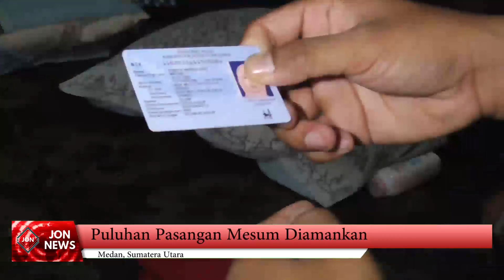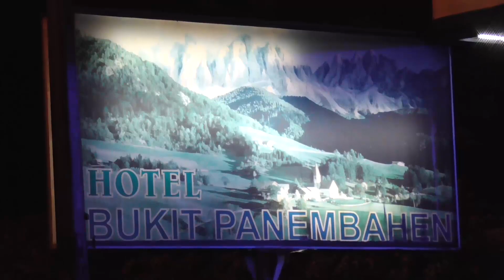RAZIA PASANGAN MESUM JELANG RAMADHAN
DINAS SOSIAL KOTA MEDAN/ SUMATERA UTARA LAKUKAN RAZIA PASANGAN MESUM DI HOTEL KELAS MELATI DI KAWASAN SIMPANG PEMDA DAN JALAN JAMIN GINTING MEDAN //

JELANG RAMADHAN RAZIA INI AKAN RUTIN DIGELAR/ GUNA UNTUK MEMBERIKAN KENYAMANAN BAGI MASYARAKAT //

DALAM RAZIA INI PETUGAS BERHASIL MENGAMANKAN SEBANYAK TIGA PULUH ENAM PASANGAN BUKAN SUAMI ISTRI/ KESEMUANYA KEMUDIAN DIBAWA KE KANTOR DINAS SOSIAL UNTUK DI DATA LEBIH LANJUT //